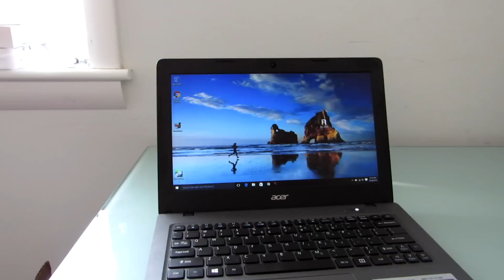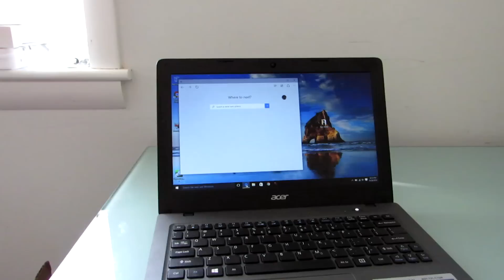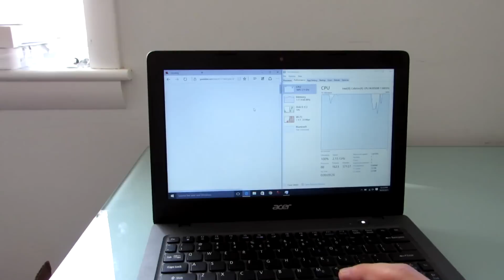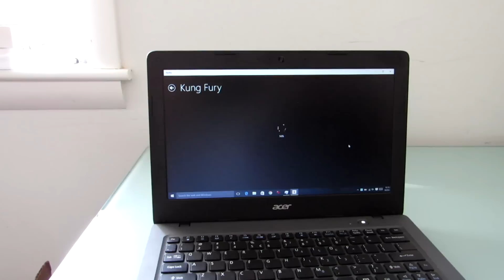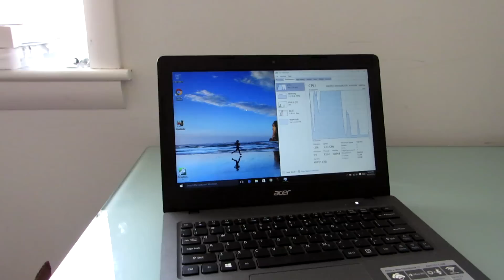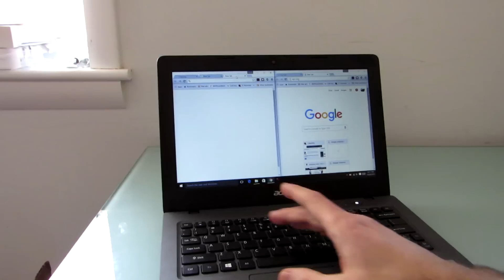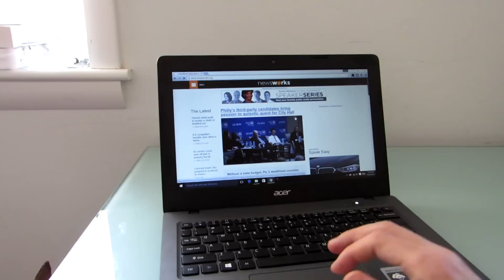Acer Aspire One Cloudbook 11 $189 Windows laptop review